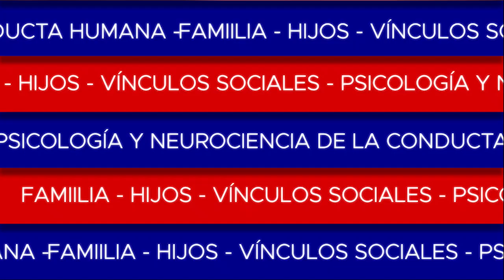Síndrome de Truman - Cómo la cultura crea la locura